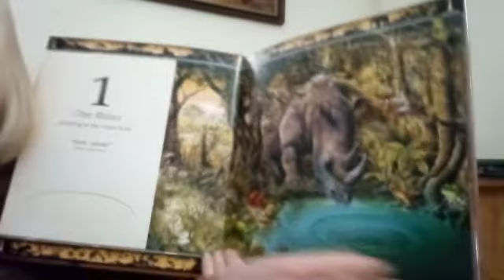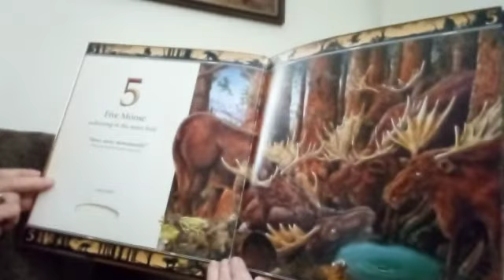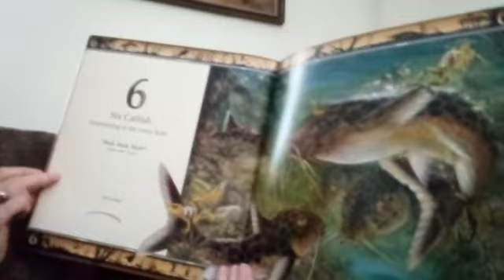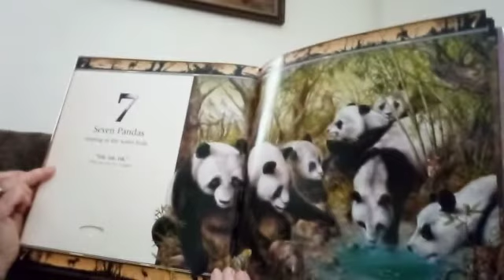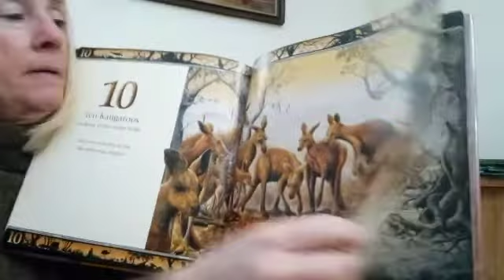1 March 2022(3)